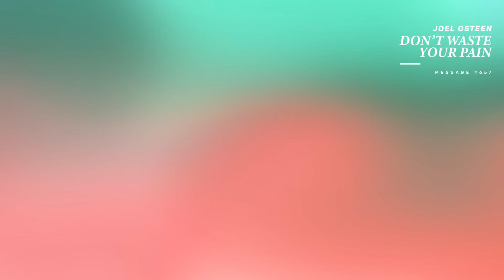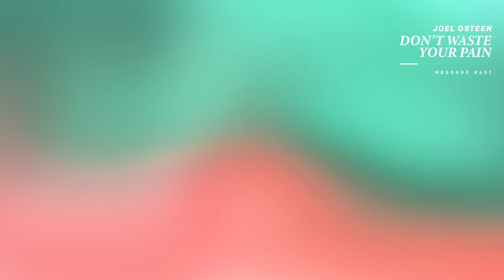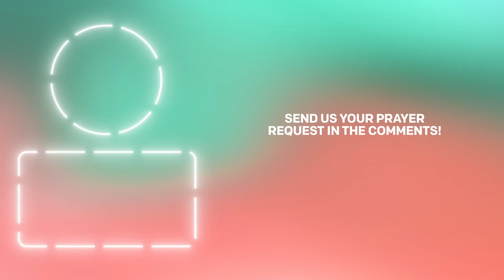Don't Waste Your Pain | Joel Osteen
We all go through difficulties, setbacks and loss. In fact, pain is a part of life. Many people allow their pain to cripple them and keep them stuck, causing them to miss out on the next level that God was preparing them to go.

This doesn’t have to be you. Let Joel teach you in this empowering message the comforting fact that nothing is a surprise to God. He wants to use your pain to grow you and prepare you to give birth to a new level of your destiny. If you’re dealing with a painful situation today, you will find encouragement. That pain is not there to stop you; it’s there to develop, prepare and increase you for the greater work God wants to do in your life. A new level is coming!